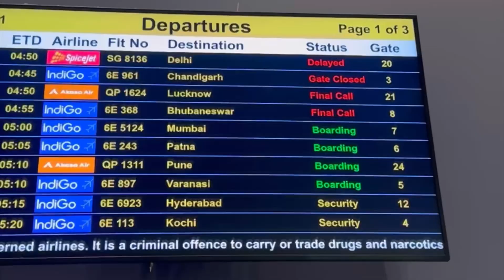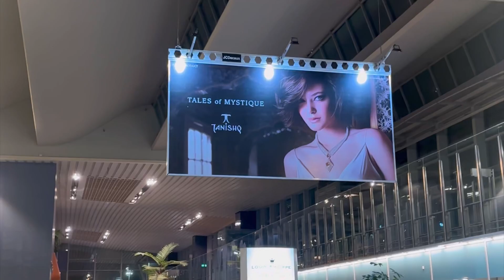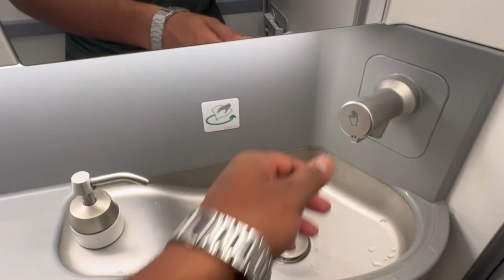Flight Ka Washroom/Toilet कैसे Use करे|| Beauty of Banaras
Hello Guy's in This i will Tell you about the first flight journey of a middle class Family.I haven't travelled with aeroplane.This was my first experience.We have a very great journey.I have just Took Flight From Babatpur airport and landed in Bangalore airport

Sure, here's a basic outline of the steps for your first flight journey:

1. **Booking:** Choose your destination, dates, and flight options. You can do this through an airline's website, travel agency, or a booking platform.

2. **Check-In:** Usually available online 24-48 hours before your flight. You'll receive a boarding pass, which you can print or save on your phone.

3. **Arrival at the Airport:** Arrive at the airport well ahead of your flight's departure time to allow for security checks, check-in counter queues, and potential delays.

4. **Security Check:** Present your boarding pass and identification to proceed through security. Follow the instructions of the security personnel, place your items on the conveyor belt for scanning, and walk through the metal detector.

5. **Finding Your Gate:** Check the departure screens or your boarding pass for the gate number. Follow signs to reach your gate in the correct terminal.

6. **Boarding:** When your flight is ready for boarding, listen for announcements or monitor the gate area. Present your boarding pass, usually either physically or on your phone.

7. **Finding Your Seat:** Locate your seat number from your boarding pass. Flight attendants are usually available to assist.

8. **Takeoff:** Once everyone is seated and buckled up, the plane will taxi to the runway and take off. This is a thrilling moment!

9. **In-Flight:** During the flight, you'll have access to cabin crew for assistance. Enjoy in-flight entertainment, meals (if provided), and the view from the window.

10. **Landing:** As the flight nears its destination, the pilot will announce the approach. The plane will descend, land, and taxi to the terminal.

11. **Disembarkation:** Wait for your row to be called, then gather your belongings and exit the plane.

12. **Baggage Claim:** Follow signs to the baggage claim area. Look for your flight number on the screens to find the carousel where your checked luggage will arrive.

13. **Exiting the Airport:** Once you have your baggage, follow signs to the exit. You're officially at your destination!

Remember that the airport can be a busy place, so staying organized and allowing extra time is helpful. If you're unsure about anything, don't hesitate to ask airport or airline staff for assistance. Have a great first flight journey!